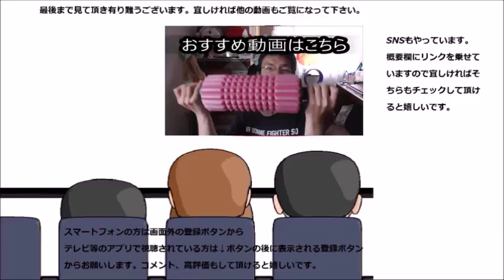カルピスキャンディ三日目にしてようやく出番？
カルピスキャンディ三日目、今日は何味かな～
残っているのは二種類、果たして？